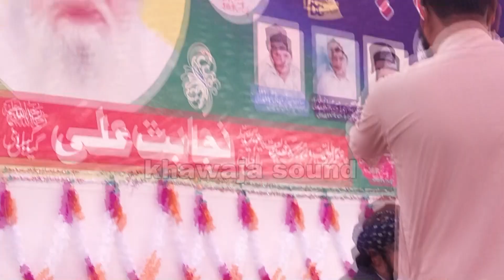Main Mureed e Gose Azam - Syad Afzal Hussain Shah New Kalam Urs 86 Mor Forta Abbas 2022